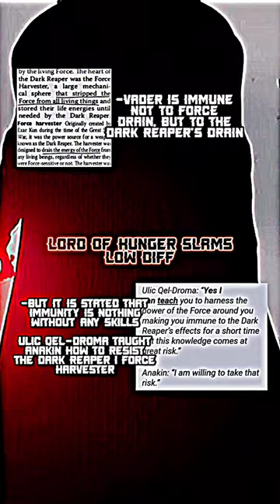Darth Vader VS Darth Nihilus